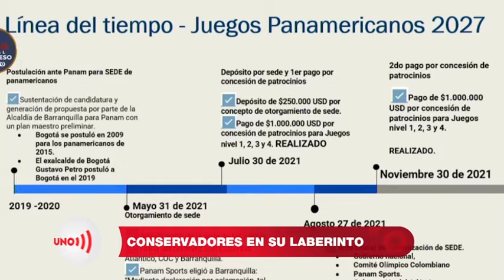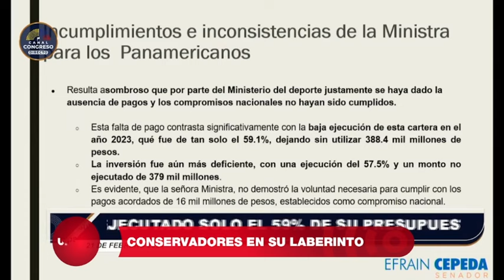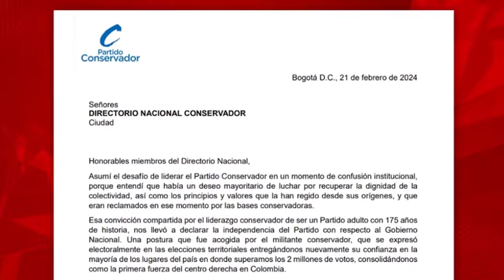División del partido Conservador, en evidencia con nombramiento de nueva Mindeporte | Noticias UNO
Nuestras redes:
Página web: Noticiasuno.com
Kwai: noticiasunocolombia
YoSoyLaRedIndependiente en redes